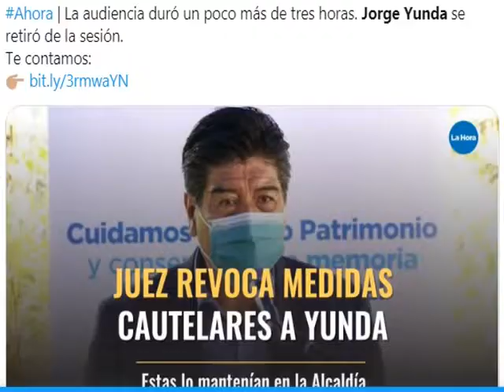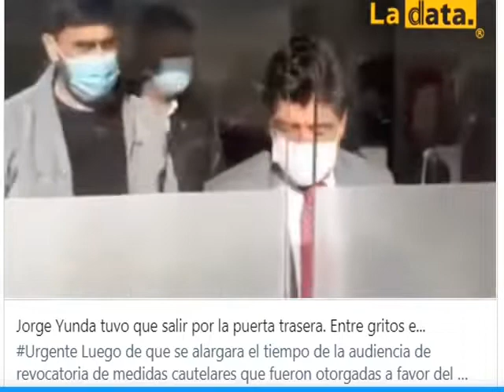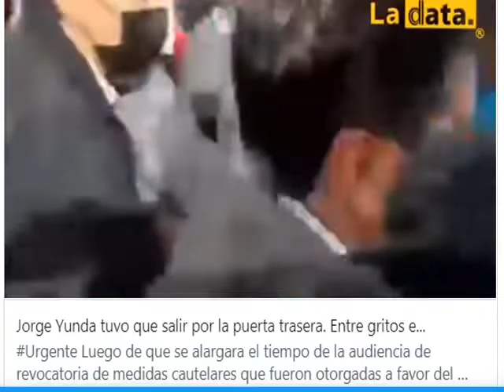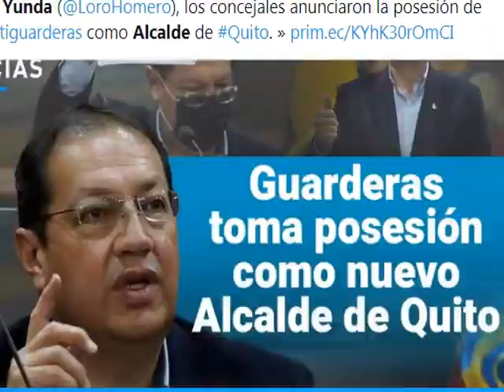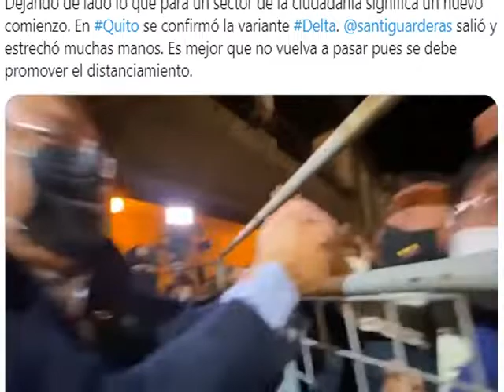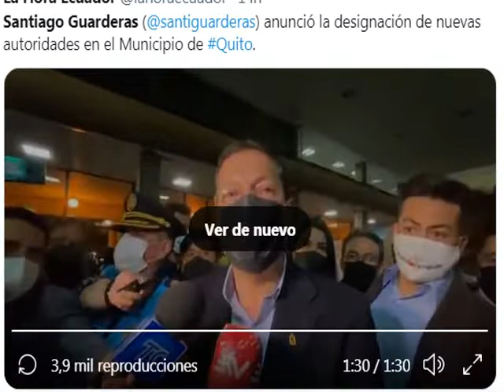ASI FUE DESTITUIDO JORGE YUNDA DE LA ALCALDIA Y GUARDERAS ASUME LA ALCALDÍA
ASI FUE DESTITUIDO JORGE  YUNDA  DE  LA  ALCALDIA Y  GUARDERAS ASUME  LA  ALCALDÍA EN  MEDIO  DEL  FALLO  A    FAVOR DE LA  REMOCION  DEL  EXALCALDE  YUNDA  EN MEDIO  DE  INSULTOS Y  GRITOS  DE LA  CIUDADANIA  QUITEÑA Y ES  POSECIONADO  A  LAS  21:00 PM  SANTIAGO  GUARDERAS POR LOS CONCEJALES DE  QUITO